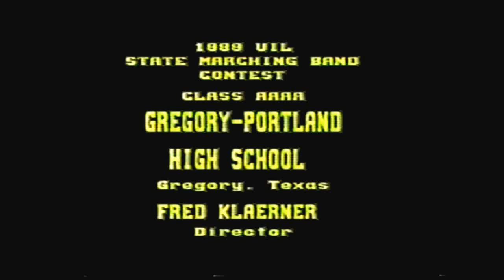Gregory-Portland High School Band 1989 - UIL 4A State Marching Contest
The Gregory-Portland High School Band performs in the preliminaries of the Texas UIL 4A State Marching Band Contest on November 13, 1989 at ? Stadium in Austin, Texas.

From Gregory, Texas
Directors: Fred Klaerner
Drum Majors: Mark Ganske, April Martin
# of Students: 155
Musical Selections: Tchaikovsky Showcase, Polovetsian Dances, Russian Easter Music Overture, Swan Lake
Prelims Rank: ? of 14
Finals Rank: 4 of 5